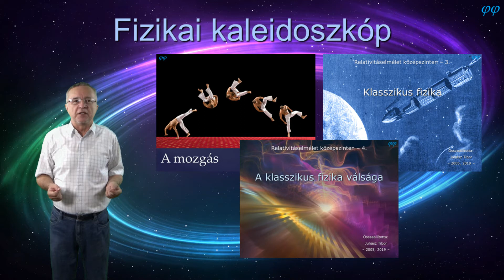Fizikai kaleidoszkóp - Bevezetés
A Fizikai kaleidoszkóp lejátszási lista videói változatos témaköröket fognak össze. Olyan fejezetekből tartalmaznak válogatást, melyek - fontosságuk ellenére - kimaradnak a középiskolai fizikából, vagy csak vázlatosan kerülnek elő. Kitérnek azokra a jelenségekre, természeti törvényekre is, melyeknél a szokásos magyarázat hiányos, ködös, sőt, éppenséggel téves. Sajnos ilyenre szintén akad példa.
Ebben a lejátszási listában megtalálható a relativitáselmélet sorozat néhány videója, amely nem kapcsolódik közvetlenül a relativitáselmélethez, csak megalapozza annak megértését. Ide kerültek át továbbá egy másik YouTube-csatorna, a Fi-Cam, azaz Fizika-kamera felvételei.